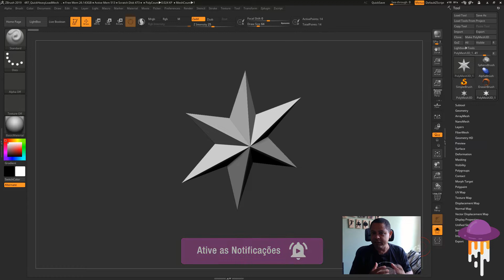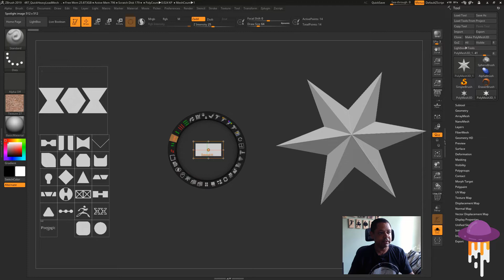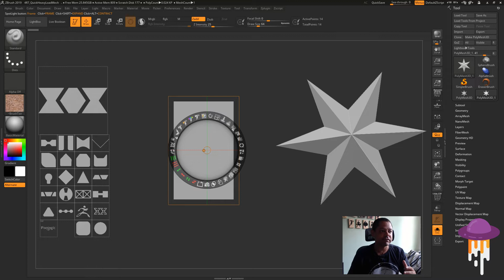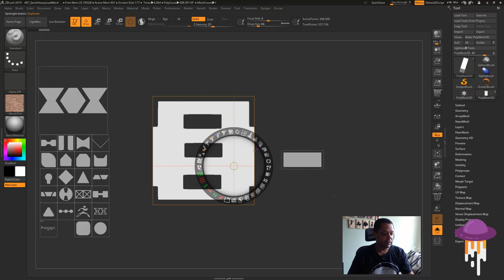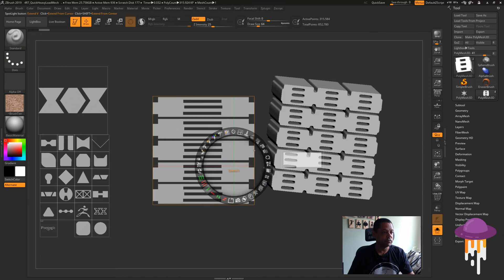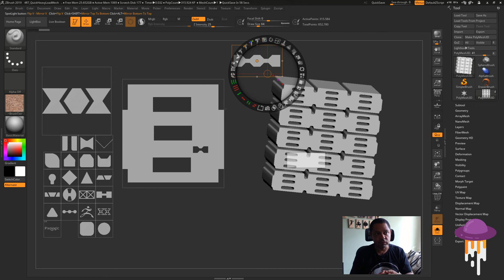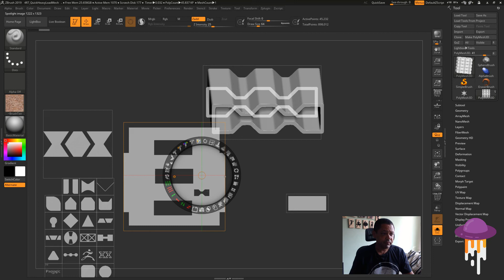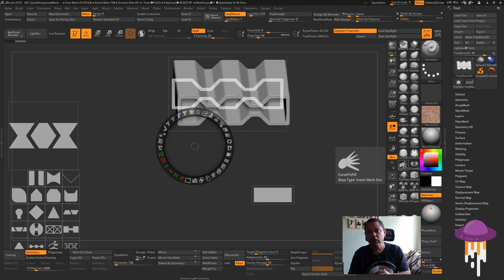ZBrush 2019 - SpotLight e Snapshot3D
Confira os meus de ZBrush.

Reserve seu desconto no meu proximo Curso de ZBrush - Introdução ao ZModeler

Quer usar a minha Interface Customizada no ZBrush?

Você também pode me seguir la na minha pagina no Face

Tem meu Instagram também que posto minhas artes e tudo sobre computação gráfica, cinema, games e artes visuais:

Também tem esse link aqui pra versão trial do ZBrush por 45 dias

Bora lá  juntos evoluir nossas habilidades escultóricas! ;)